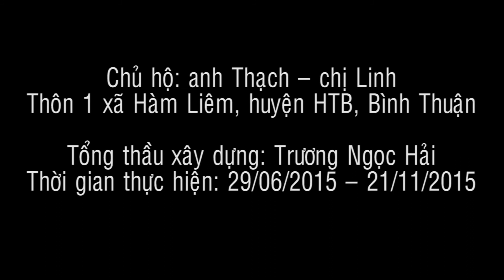[Flycam Phan Thiet] Công trình xây dựng tại Phan Thiết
những địa điểm du lịch, danh lam thắng cảnh quay bằng flycam tại phan thiết, mũi né, bình thuận, việt nam